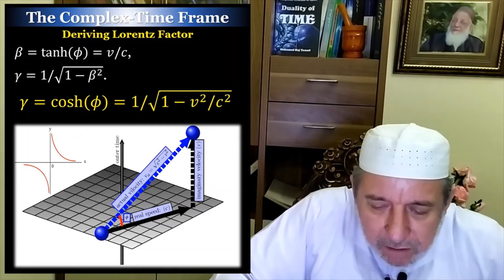8 - quantum relativity - Aether and the cosmological constant problem or vacuum catastrophe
* إعجاب👍 Like🌹مشاركة Share 💝تفعيل جرس🔔التنبيهات Aether and the cosmological constant problem or vacuum catastrophe, as part of the long presentation on how to derive the principles of Quantum Relativity from the Single Monad Model Model of the Cosmos and Duality of Time Theory - by Mohamed Haj Yousef. This show the basic ideas that were discussed in more details here: